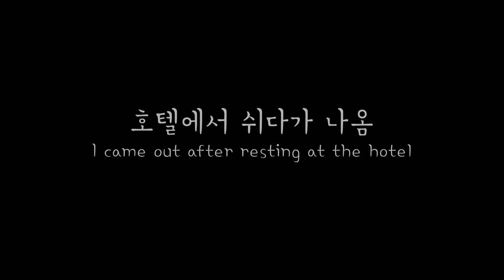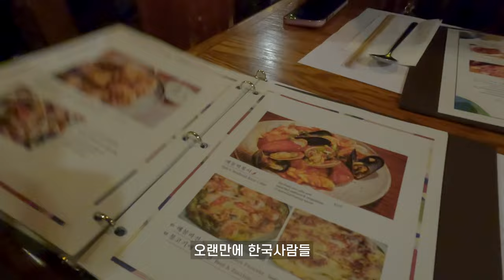여기에 뉴욕 다 볼수 있어요, 탑오브더락 | 34# 뉴욕여행 11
뉴욕에 가면 생각보다 볼게 없다고 생각했어요
그건 제 착각이였어요